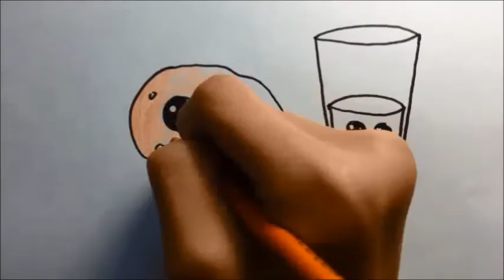HOW TO DRAW KAWAII COOKIE AND MILK!